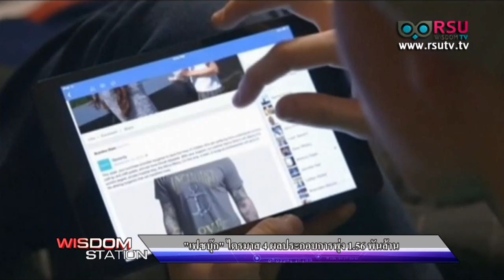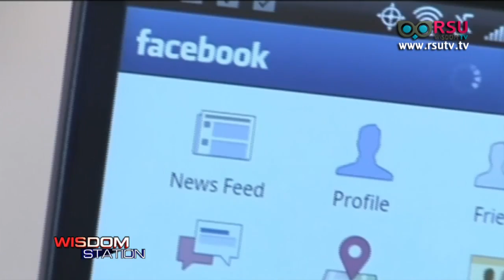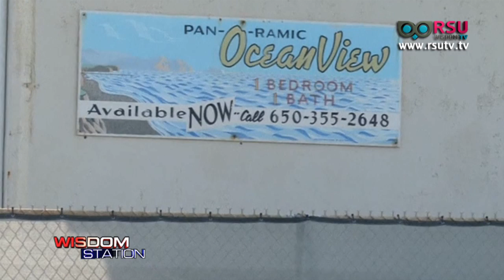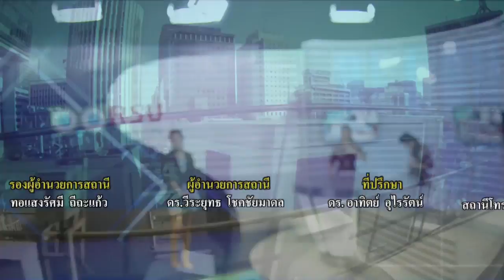Wisdom World Wide : สัตวแพทย์เม็กซิโก ผลิตขาเทียม 3D ให้ “สุนัข” / บ้านริมหน้าผาเสี่ยงตกทะเล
Wisdom World Wide : สัตวแพทย์เม็กซิโก ผลิตขาเทียม 3D ให้ “สุนัข” / "เฟซบุ๊ก" ไตรมาส 4 ผลประกอบการพุ่ง 1.56 พันล้าน / พิษเอลนินโญ่เปรูเผชิญภัยแล้งรุนแรง / บ้านริมหน้าผารัฐแคลิฟอร์เนียเสี่ยงตกทะเล

ออกอากาศเมื่อวันพฤหัสบดีที่ 28 มกราคม พ.ศ. 2559 เวลา 16.00 น.